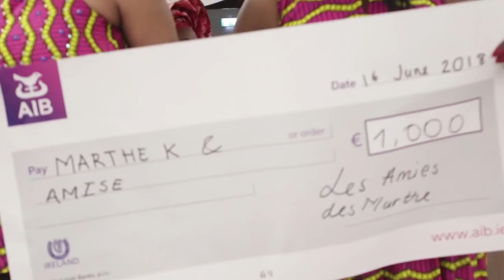Marthe & Amisi Mukala Wedding